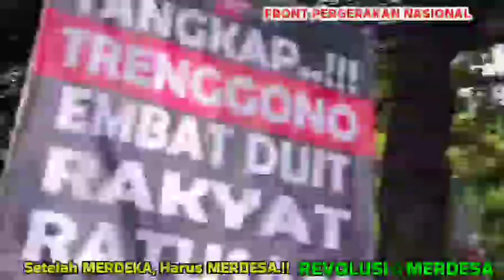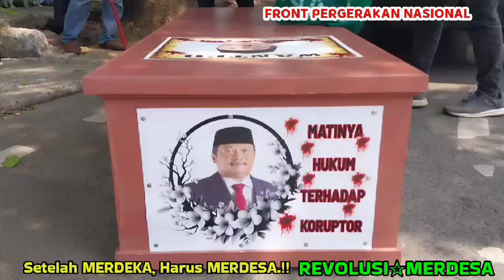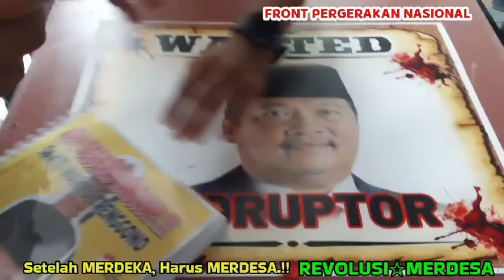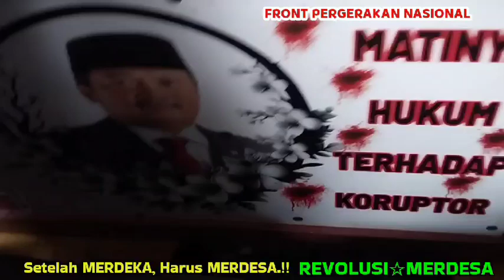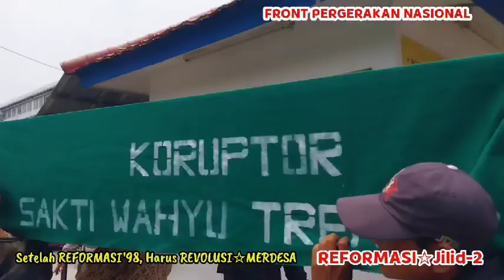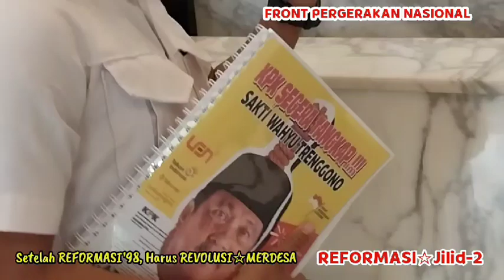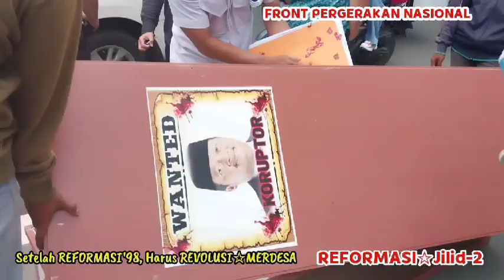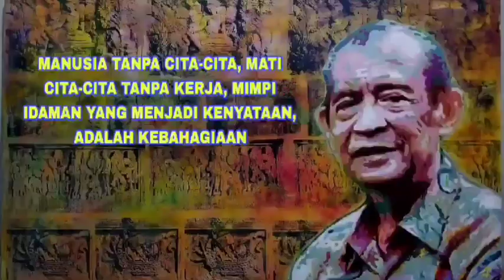FPN: Matinya Hukum Terhadap Koruptor SAKTI WAHYU TRENGGONO..!!!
Matinya HukumIndonesia Terhadap Koruptor SaktiWahyuTrenggono kasus